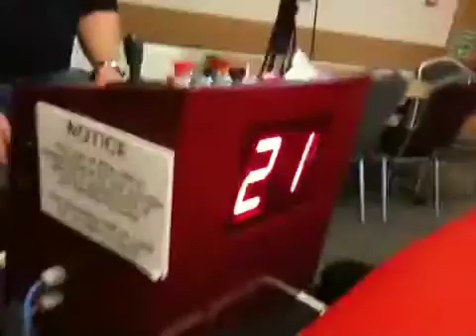Bains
Bains mounting a beast for a short time.